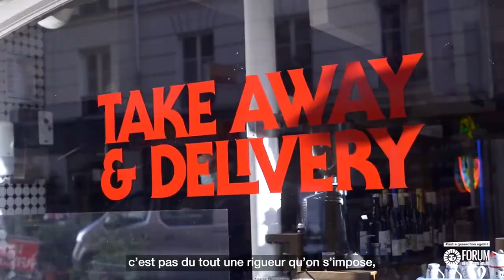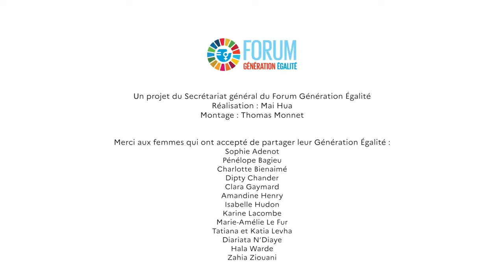Leur Génération Égalité - Tatiana et Katia Levha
Portrait 5 : Tatiana et Katia Levha, respectivement cheffe et patronnes des restaurants "Le Servan" et "Double Dragon" à Paris

💬 "Quand tu es en service et que tu es une femme, on t'appelle systématiquement "Mademoiselle" et c'est forcément pas toi le patron. Il y a un truc avec la culture de l'homme patron de restaurant. On essaie de mettre en place un climat de sororité, d'entraide, de soutien...d'égalité en fait !"